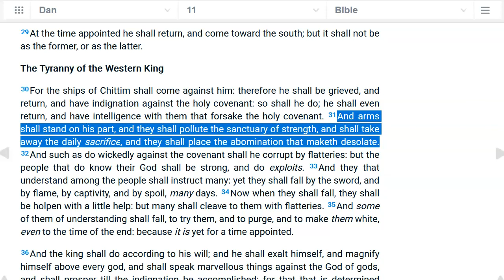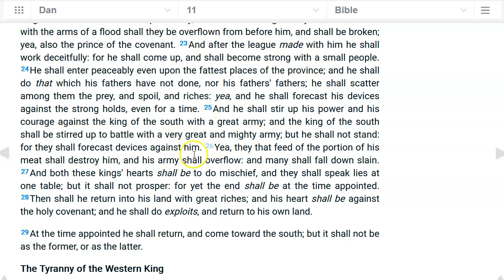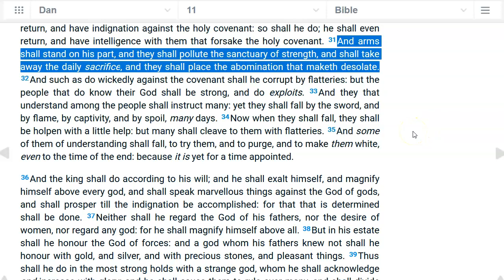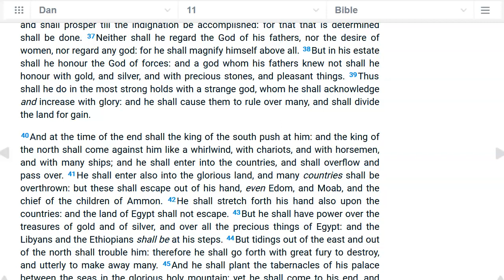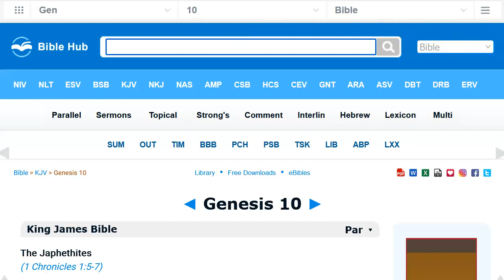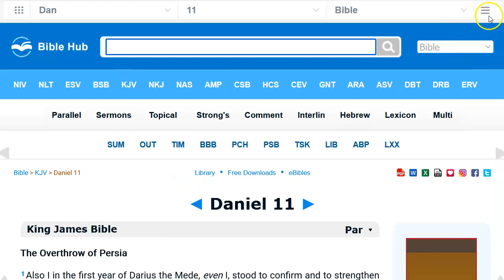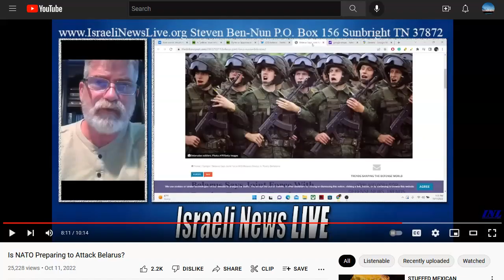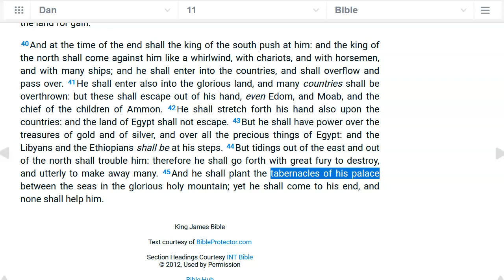Where does the Bible say the Jews will build a third temple?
I made a mistake in this video and called the Dead Sea the Red Sea. Whoops. ha ha. Main point: the Romans already fulfilled the prophecy of making the temple desolate and destroying the sanctuary in 70 AD.